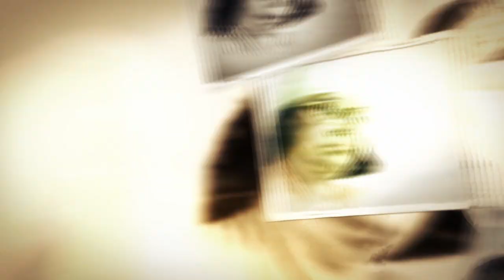Bharat amar Bharatbarsha | Episode - 147